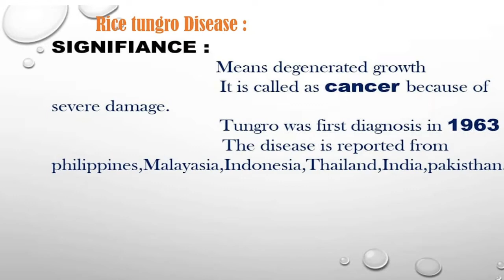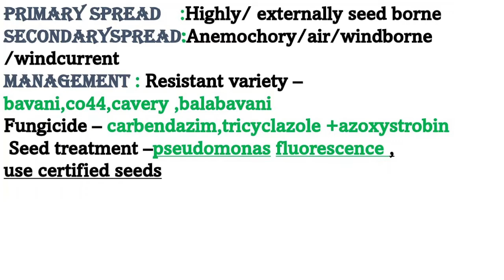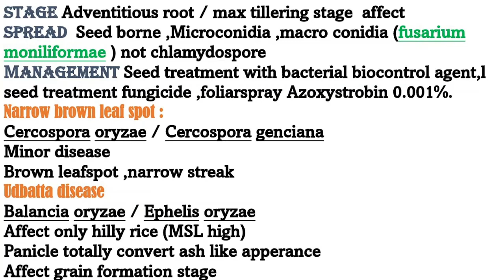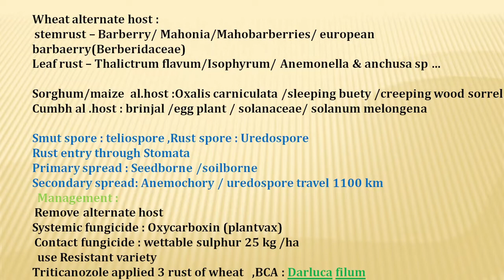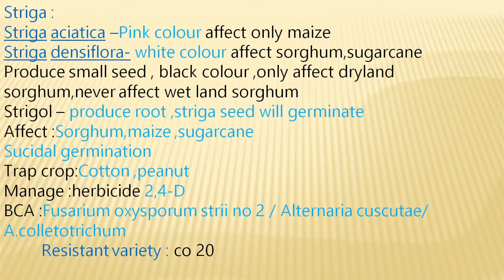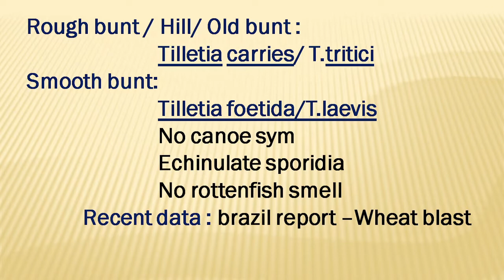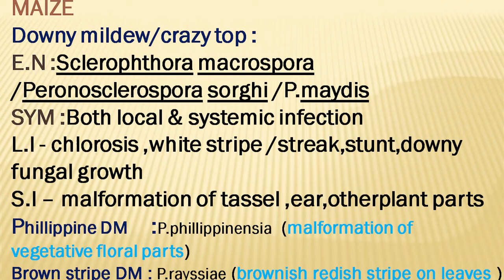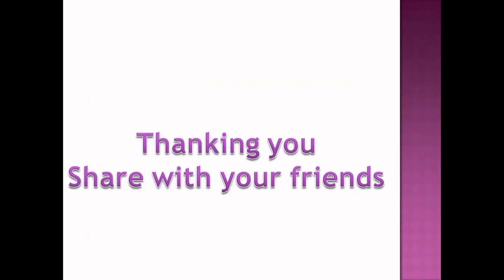Revision class 12 | Plant science & general agri| Diseases of Cereals and Millets | ICAR PG and Ph.D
Presentation by Ms. Pugalarasi B.Sc.agri